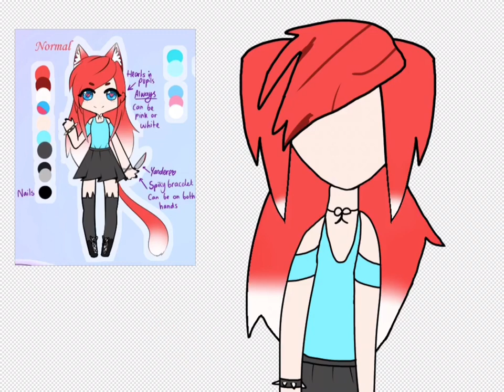Fan art for FlashyKlau 💖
I found FlashyKlau yesterday and I already love her! She’s a character in Gacha Life, I joined her discord and I just...gah I loved her work, so I made this, it’s not the best but...yea
The picture I put in here is from her original chart on discord so...
FlashyKlau, if you’re watching this, I love your work, your hair your clothes just gah, it’s to cool, have a good day to you all
AND FlashyKlau 💛💖